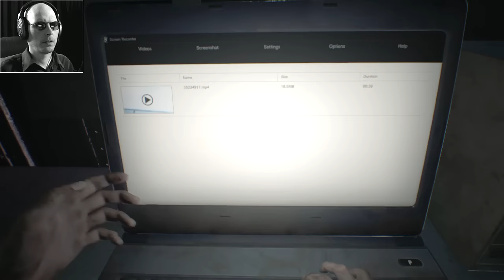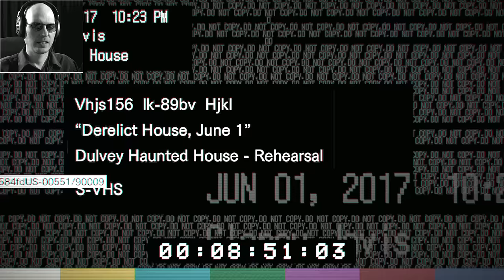THIS GAME LOOKS AMAZING! | RESIDENT EVIL 7 #1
I already love the environment and the characters. Amazing work!